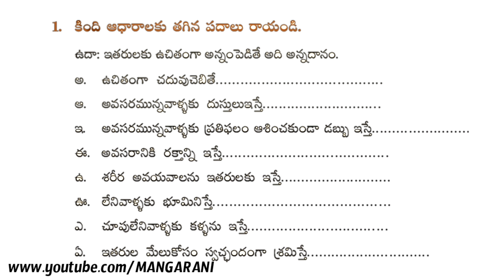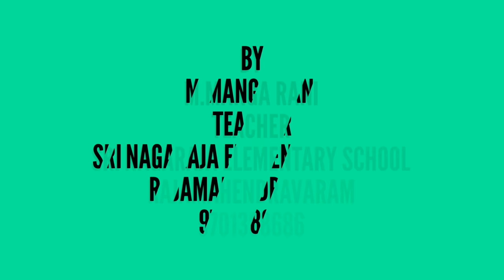7th class telugu, atidi maryada, అతిథి మర్యాద ,పదజాలం కృత్యం, పేజీ నెం. 14,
7th class telugu, lesson,
atidi maryada,